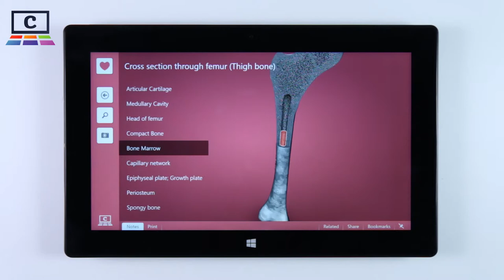Cross section through femur Thigh bone : Human Biology / Biologie člověka